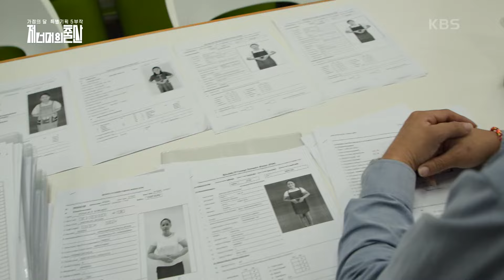일찍부터 저출산을 대비해 온 싱가포르 [가정의 달 특별기획 5부작 - 저 너머의 출산] | KBS 240430 방송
일찍부터 저출산을 대비해 온 싱가포르

▶▶ KBS 가정의 달 특별기획 [저 너머의 출산] 5부작
2부 낳을 결심
3부 92년생 성혜의 나라
4부 인구절벽에서, 빅 푸시
5부 가족이 사라진다

✔다큐멘터리는 KBS | KBS 공식 유튜브 채널 [KBS 다큐]입니다